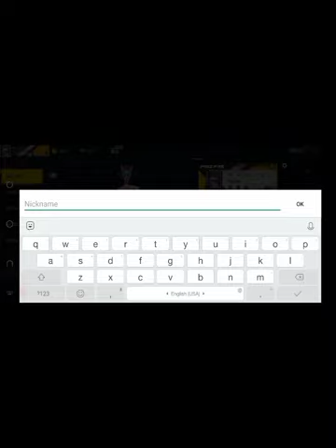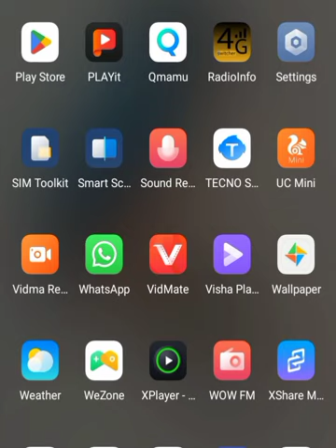Free fire name change in urdu language very easy | Free Fire Urdu name change kse karen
is video me apko ff ka naam urdu me likhna sikhaya jae ga